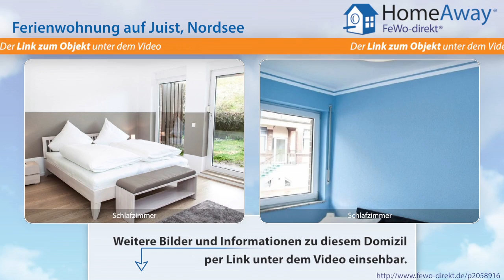Juist: Ferienappartement in direkter Innenstadtlage mit Leuchturmblick - FeWo-direkt.de Video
Ferienwohnung auf Juist Nordsee für 5 Personen :
Am Ortseingang von Juist, nur wenige Meter vom Juister Hafen und  Wattenmeer entfernt, befindet sich diese charmante, über zwei Etagen erstreckte und geräumige 3-Zimmer Wohnung. Über einen kleinen Flur gelangen Sie in das helle Wohnzimmer, das über einen gemütlichen Essbereich mit moderner Einbauküche und Blick Richtung Leuchtturm verfügt. Der zum Süden ausgerichtete Balkon lädt zum Sonnenbaden...

Dies ist nur eine Unterkunft der vielen Feriendomizile auf Juist die auf HomeAway fewo-direkt.de zu finden sind. HomeAway FeWo-direkt.de ist Deutschlands Nr. 1 in der Online-Ferienhausvermietung seit 1997 mit der wohl größten Auswahl an Ferienwohnungen und Ferienhäusern.